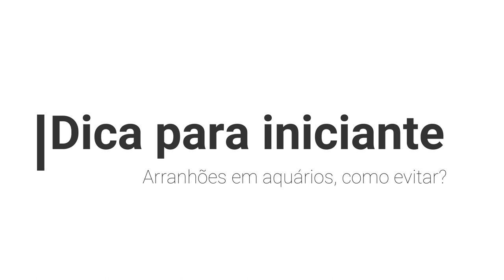Aquários sem arranhões.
Algae cleaner é uma esponja de melamina para limpeza de aquários de vidros e acrilicos. Algae Cleaner remove até mesmo as algas mais dificeis sem arranhar o seu aquário.

- Ocean Tech Esponja micro abrasiva.
- Não arranha vidros e acrilicos
- Remove algas incrustadas em arranhões.

Cada esponja possui 10cm x 7cm x 3,3cm